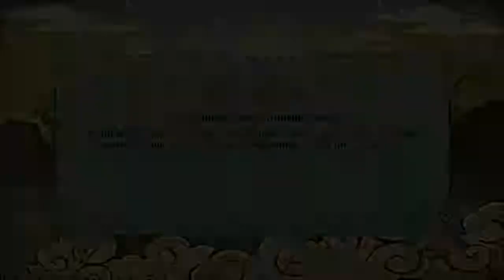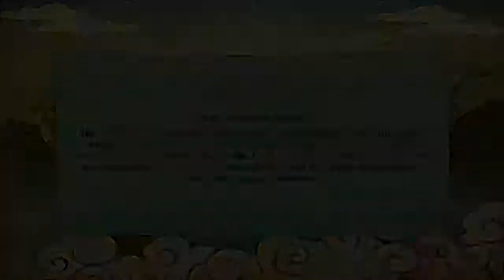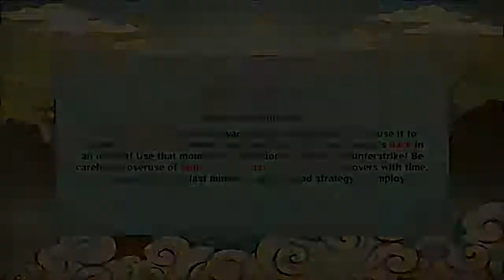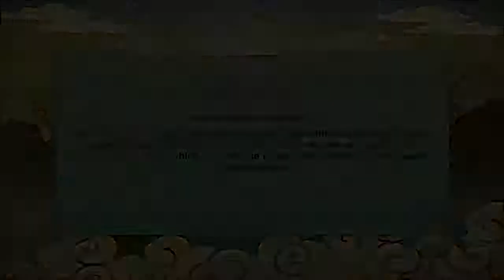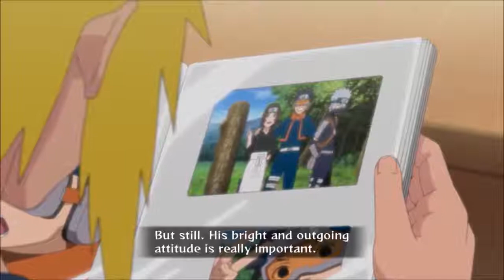NARUTO ULTIMATE NINJA STORM REVOLUTION # 2 | Die zwei Uchia |HD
Beat' em up Spiel aus dem Hause Cyber Connect 2.

Kommentierte Spielszenen von Jakob ;)